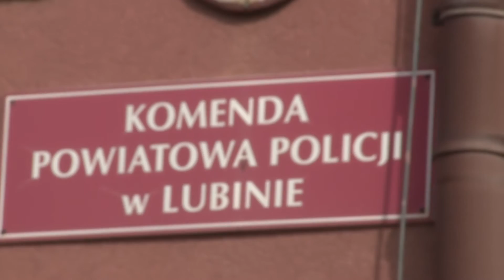GMINA ŚCINAWA. Myśliwi postrzelili psa?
Postrzelili psa i zostawili go na pastwę losu. Ranne zwierzę odnaleźli jego właściciele. Jak twierdzą – psa postrzelili myśliwi. Niestety zwierzę nie przeżyło. Sprawą zajęła się lubińska policja. Organizacje walczące o prawa zwierząt apelują do mediów o nagłaśnianie takich przypadków. Niestety Towarzystwo Opieki nad Zwierzętami w Lubinie, które poinformowało o postrzelonym psie, po raz kolejny nie znalazło czasu, by wypowiedzieć się przed kamerą.